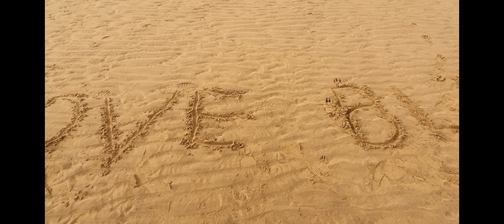I Love Blackpool and the Famous Mirror Ball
As its Blackpool week on Strictly Come Dancing this week we thought we'd share some info about the famous mirror ball.